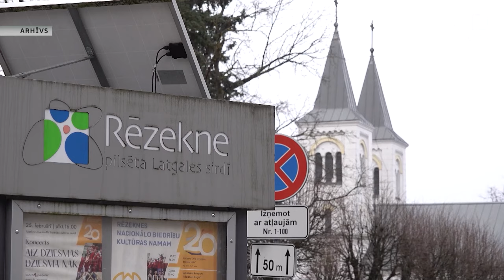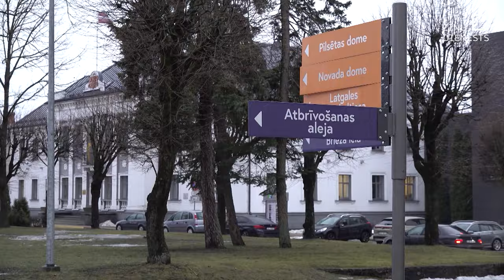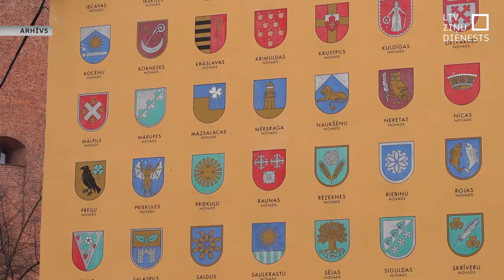Par Rēzeknes domes atlaišanu valdība varētu lemt šomēnes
Par Rēzeknes domes atlaišanu valdība varētu lemt jau šomēnes. Tā šodien atklāja par pašvaldībām atbildīgā ministre Inga Bērziņa. Pirms mēneša sāktais darbs pie likumprojekta par domes atlaišanu vēl turpinās. To nedrīkstot sasteigt, lai izvairītos no tiesvedības riska Satversmes tiesā.